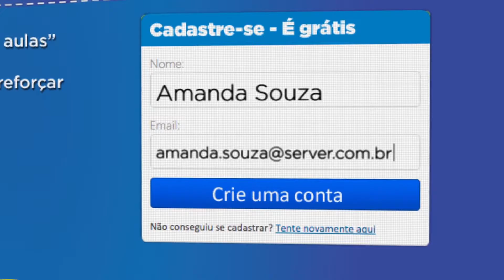AIC_Disney_Kefera